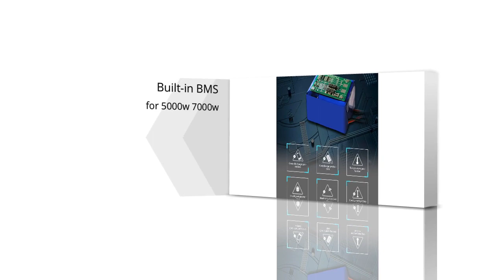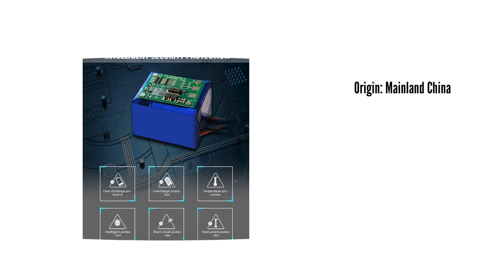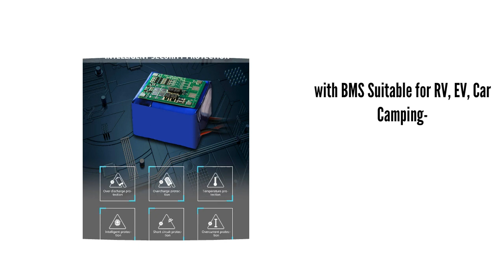SEENRUY 60V 100Ah Li ion Lithium Battery 2024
SEENRUY 60V 100Ah Li ion Lithium Battery Built-in BMS for 5000w 7000w Electric Scooter Boat Golf Cart+ Charger